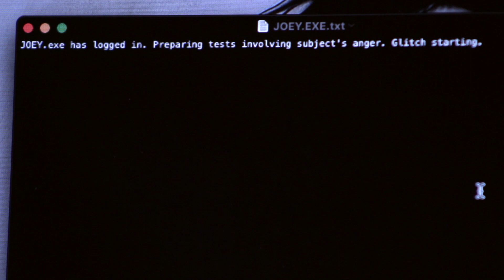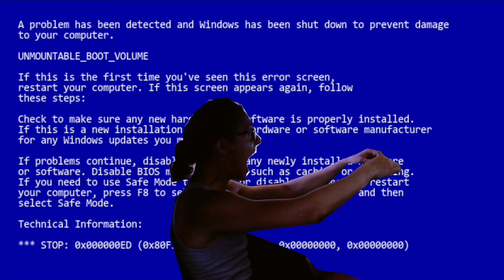JOEY.exe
A man named Joey attempts to fix his friend's laptop but ends up facing a problem he wasn't prepared for.

CAST
Joey - Sebastian Garcia-Guerra

Written and Directed by Sebastian Garcia-Guerra

Director of Photography - Sebastian Garcia-Guerra
Editor - Sebastian Garcia-Guerra